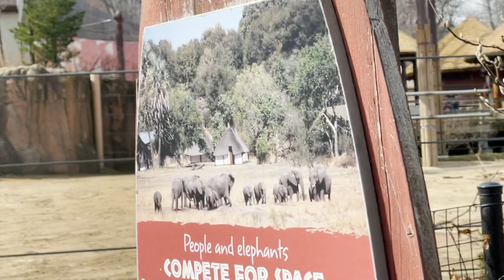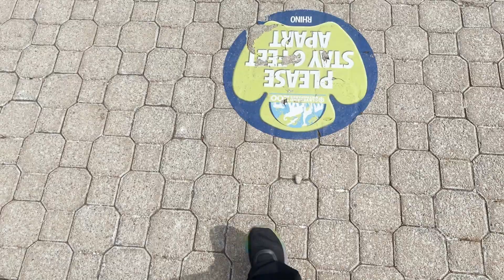Service Dog and Friends at the Zoo 3/10/21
Taking a service dog to the zoo for the first time can be scary, but luckily I've done a ton of videos on this subject to help you! Bring lots of treats, be proactive, and keep an eye on the interactions between your service dog and the animals at the zoo- remove your dog if there is a problem.